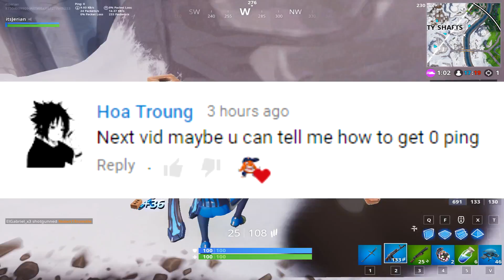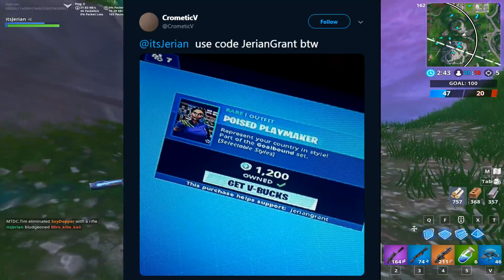How I Get 0 Ping In Fortnite - Fortnite MythBusters (Ep. 2)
In this video, I talk about the most popular comment I have seen on my last few videos: how do I get 0 ping? Well, while my in-game ping does say zero, I'm not sure we should believe Epic. In patch 7.30 they implemented a performance UI fix for a bug that supposedly made players have much higher ping than they should. Before the patch I was getting anywhere from 30 to 60 ping, but after it my ping is insanely low and recently has been zero. So, let me know what you guys think and what your ping is down in the comments!

If you want to support me, use creator code "JerianGrant" in the item shop!

Song: HICAP - "RIOT" DRAKE X TRAVIS SCOTT TYPE BEAT

My Fortnite Settings:
Resolution: 1680x1080 (Stretched)
DPI: 400
I use a Logitech G703 which is a wireless so I play on a pretty low sens!

My Peripherals:
Mouse: Logitech G703
Mousepad: Steelseries QcK+
Keyboard: Logitech G610
Headset: Logitech G430
Monitor: ViewSonic XG2402 24” 144Hz

Computer Specs:
CPU: Intel Core i7-8700
GPU: GeForce GTX 1070Ti
RAM: 8 GB Gskill NT Series
Motherboard: MSI B360I Gaming Pro AC Mini-ITX
Cooler: Cooler Master 212 Hyper Evo
Power Supply: EVGA 80 Plus Bronze 500W
1 x Western Digital 1 TB Hard Drive